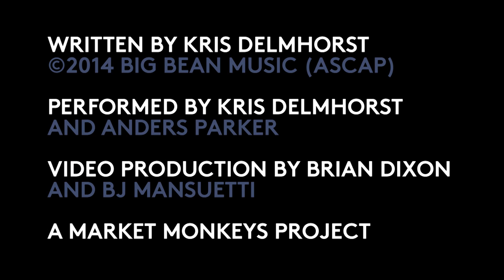Kris Delmhorst "Homeless" with Anders Parker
Kris Delmhorst performing "Homeless" with Anders Parker

Video by Brian Dixon and BJ Mansuetti - a Market Monkeys project